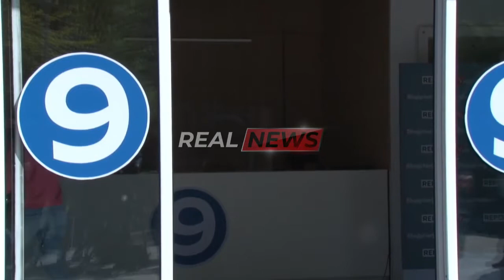Live/ PD reagon për rezultatin e Njësisë 10